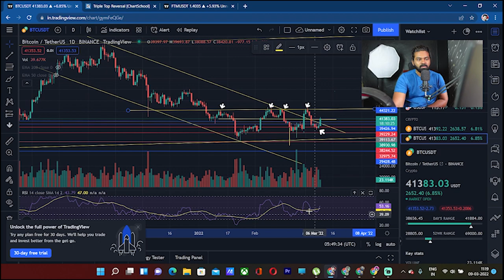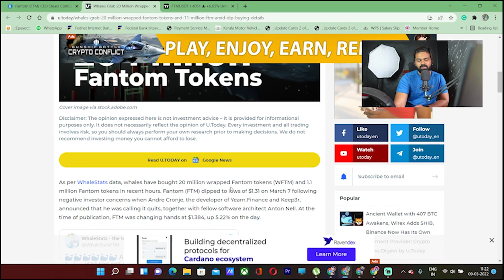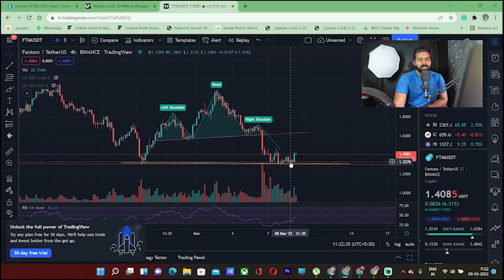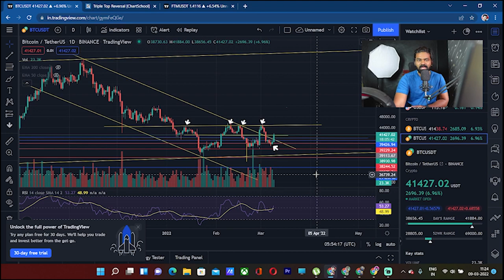BITCOIN 41K🔥 | Market Update | FTM Analysis | Crypto Malayalam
ഇന്നത്തെ Crypto വാർത്തകൾ | Crypto Today News | Crypto Malayalam | crypto news today malayalam | FREE Crypto Airdrop Malayalam

For chart analys  tradingview link (mobile & desktop)